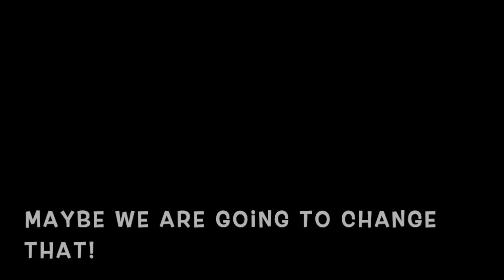What is a Line Editor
Line Editing:
A line editor works line-by-line, tightening up sentence structure so the language is sharp and clear.
They look closely at how a writer’s word choice and syntax contributes to the tone or emotion of a piece of writing.
Finally, a line editor is concerned with the overall pacing and logical flow of a piece
This is what I will do for you. I really want to help you to connect the reader emotionally to your work--whether you are fiction, nonfiction, memoir. the reader needs to connect and be invested.
A line editor goes through your work sentence by sentence, asking questions about how the language and structure are working.
For example:
What is the tone of this passage? Do the words successfully emotionally connect to that tone?
Are there any extraneous words?
How are the sentences flowing? Does it fit together?
Is the language precise and have the least amount of clichés?
What about the point of view? Is it consistent? If the POV shifts, does it do so in a logical manner?
Since I am combing through the manuscript, as a line editor I am responsible for working directly with the writer to talk through the edits, resolve disputes, and address questions about the writer’s intent.
The actual line editing process will take several meetings going back and forth until you are satisfied with the suggestions.